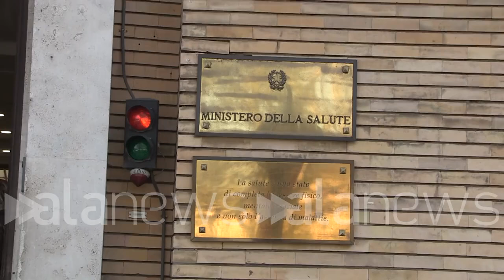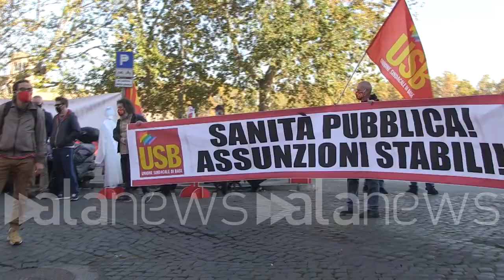Lavoratori precari della sanità chiedono la stabilizzazione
Manifestazione sotto al ministero della Salute

 (Roma). Alcuni lavoratori della sanità iscritti al sindacato Usb hanno manifestato questa mattina sotto al ministero della Salute per chiedere la stabilizzazione. "Lavoriamo con un contratto scaduto nel 2012 - spiega una lavoratrice - il ministero da noi più volte interpellato non ci ha mai ascoltato" (Giuliano Rosciarelli/alanews)